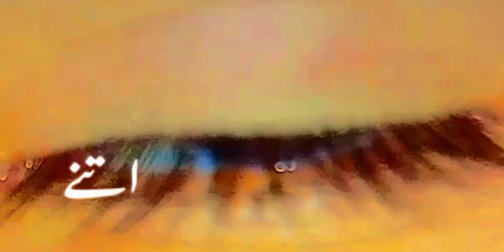Kion Daar Dia Humy💔💔💔